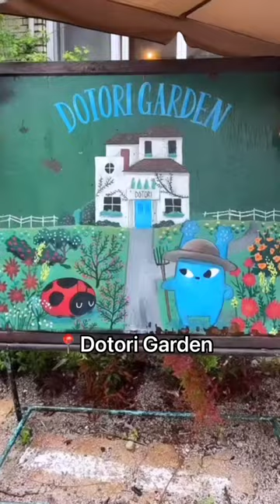Unique Cafes in Seoul, Korea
📍Dotori Garden: The bakery cafe boasts a Japanese-style interior and is renowned for its adorable acorn-shaped bread and Greek yogurt.

📍Onion Cafe: This cafe stands out as the most famous Hanok-style cafe in Seongsudong and is a leading Hanok cafe in Seoul.

📍Cheongsudang Cafe: Located in the Ikseondong area, Cheongsudang Cafe is celebrated as one of the most beautiful cafes.

📍Nakwon: A railway-themed cafe situated in Ikseon-dong, Nakwon Cafe offers a unique and thematic experience.

Let us know which cafe you would like to visit! 😉